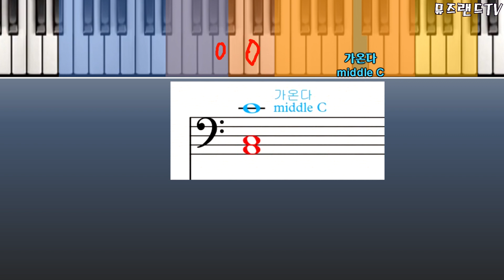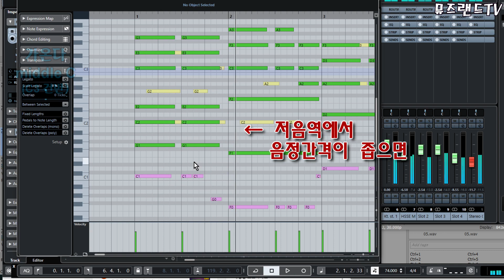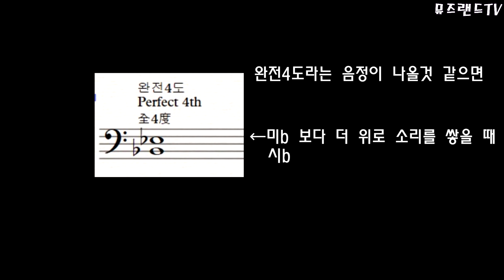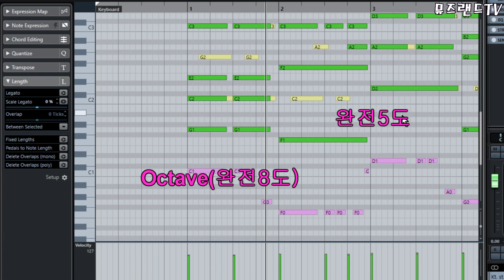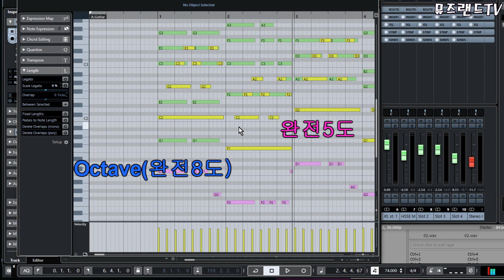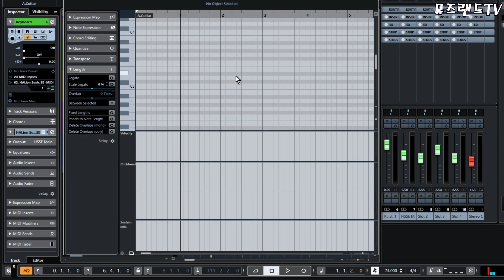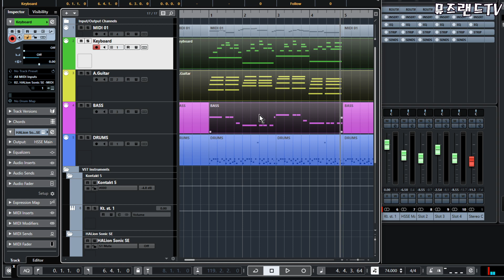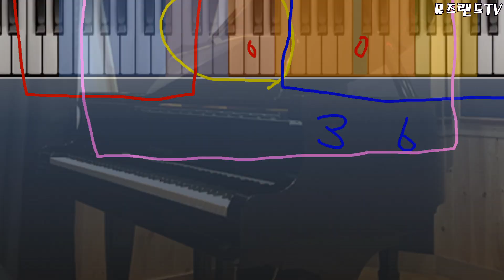빵빵한 사운드 원한다고 무조건 채우면 안돼요 - 2편 (밴드편성)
1편 영상에선 편곡할 때 사운드가 비어있지 않게 잘 채우는 방법을 얘기했습니다.
이번엔  지저분하지 않게 잘 채우는 방법을 알려드립니다.

Low Interval Limit 이건 아무리 강조해도 지나치지 않을 정도로 중요합니다.,
이번 영상에서 중요하게 다루는 내용인데요.

Low Interval Limit (저음음정의 한계선)에 대한 도표를 저희 블로그에 올렸으니
도표를 참고하실 분은 아래 링크를 눌러주세요~